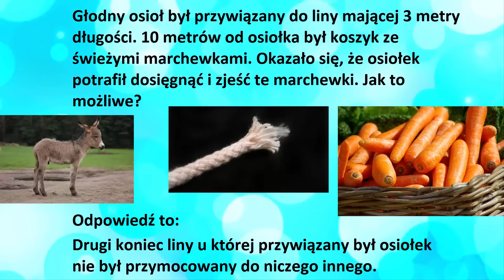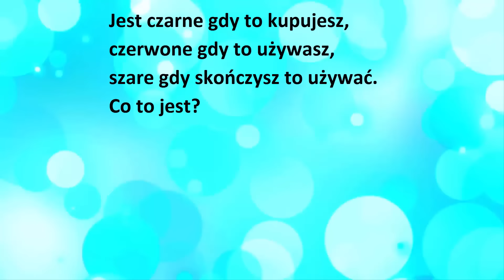Na 99,99% nie rozwiążesz tych zagadek | Zagadki challenge